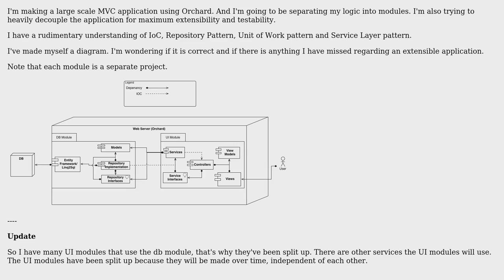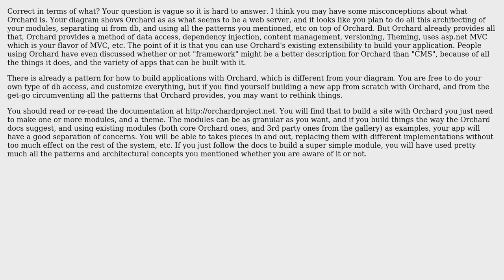Software Engineering: Modular enterprise architecture using MVC and Orchard CMS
With thanks & praise to God, and with thanks to the many people who have made this project possible! | Content (except music & images) licensed under CC BY-SA | Music | Images & others | With thanks to user MrJD user Giscard Biamby and the Stack Exchange Network Trademarks are property of their respective owners. You are responsible for your own actions.